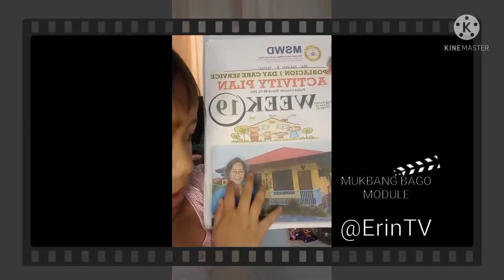MUKBANG BAGO MODULE KIDS VLOG